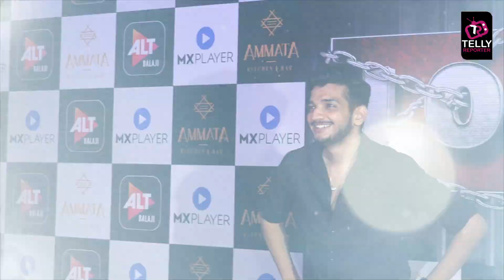Lock Upp Ke Baad Munjali Ka Break Up? Show Ke Liye Ki Anjali Munawar Ne Dosti, Fake Love Angle?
Lock Upp's most popular duo, Anjali and Munawar have sure gotten the public's attention. While the audience has been tagging them as a couple, here's what Anjali Arora has to say on her bond with Munawar